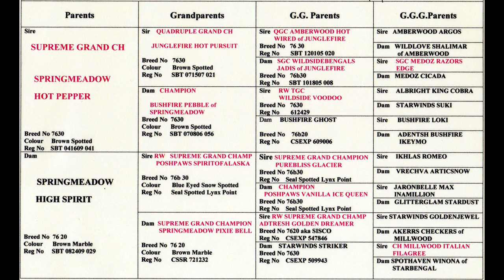A new cat in the home - introducing Snow Bengal kitten Rocket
Rocket is a spotted Seal Lynx Point, blue eyes) and joins us after a long journey from Springmeadow Bengals. Over the course of the first week you can see the move from initial trepidation to care-free jumping at the feathered rod.
At this point there had been only brief contact with our two existing Bengal girls, Pixel & Sushi, mostly by scent. We slowly introduced all three cats and used a scent diffuser to help calm any nerves and hoped that after a couple of weeks things would be fine. It was touch and go for a while but after around 6 weeks we felt that things were going to be OK. Phew!

Thanks to all of our subscribers - don't forget to rate the video and comment!